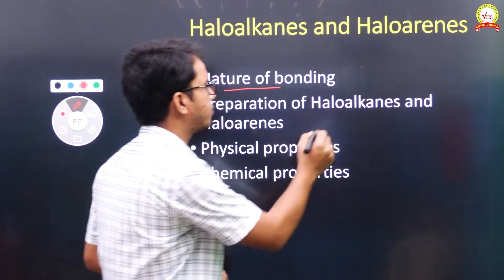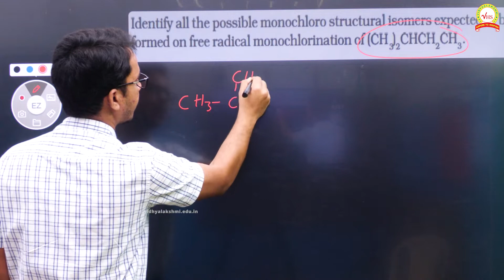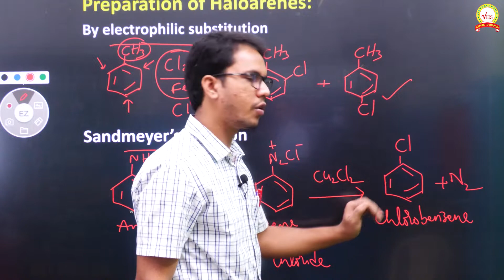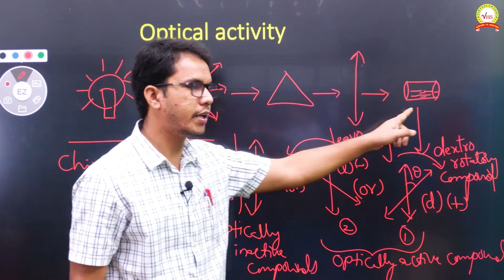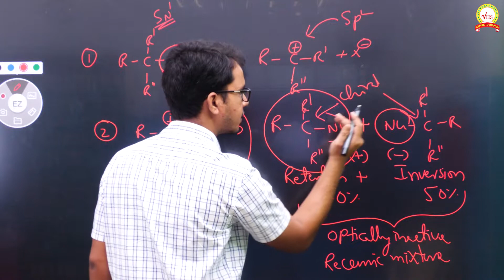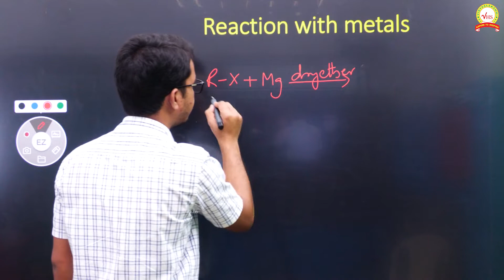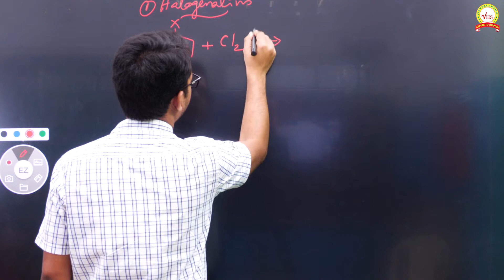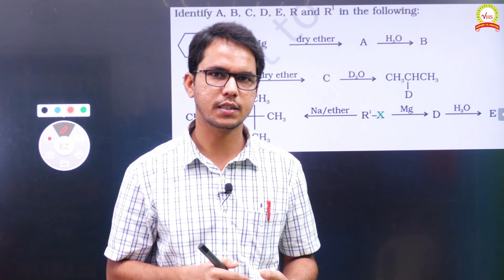Haloalkanes and Haloarenes | Class 12 | IN ONE SHOT | CBSE Term 1 Exam | NCERT | MCQ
Vidhyalakshmi Senior Secondary School is a Co-Educational English Medium School, Affiliated with the Central Board of Secondary Education, situated at Katpadi - Gudiyattam Road, Keelpudur Village, Chennangkuppam Post-632209, K V Kuppam Taluk, Vellore District.